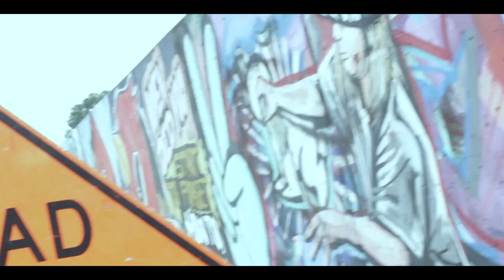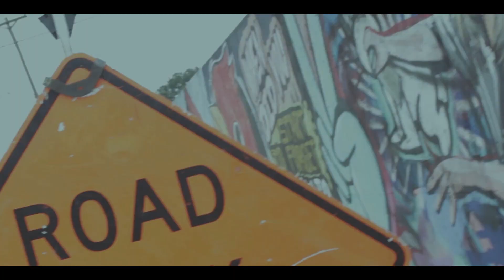Yung Jack (Fucked Up) Music Video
Yung Jack "Fucked Up" Music Video Off His Upcoming MixTape
(Broke Da Code) Dropping Soon!!!
Shot And Directed By:HidnBlackFilmz